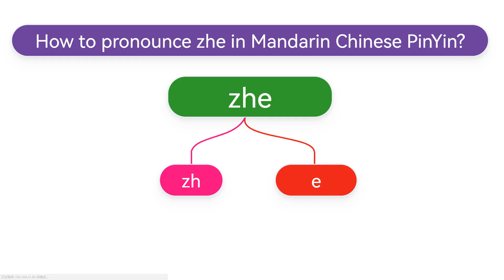How to pronounce zhe(zhē,zhé,zhě,zhè) in Mandarin Chinese Pinyin?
Learn how zhe is pronounced in Chinese.